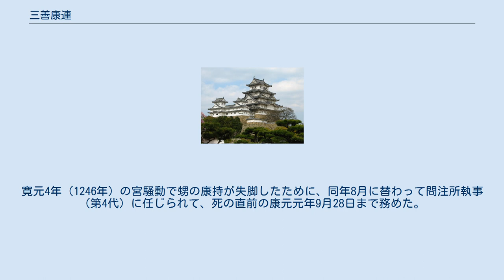三善康連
三善 康連（みよし の やすつら、建久4年（1193年） - 康元元年10月3日（1256年10月22日））は、鎌倉時代前期の鎌倉幕府御家人・法曹官僚。
三善康信の子。
幼名は牛熊。
通称は七郎。
三善氏系太田氏の祖。
兄に康俊・行倫がいる。
 建久4年（1193年）、三善康信の子として誕生。
 律令などの法制に通じて早くから甥の康持・倫重らとともに重んじられた。
父から備後国世羅郡太田荘の半分の地頭職を譲られ、同荘桑原方（現在の広島県世羅町）を所領する。
貞応2年（1223年）4月に玄蕃允に任じられる。
 嘉禄元年（1225年）に評定衆が設置された際にその一員となる。
貞永元年（1225年）に執権北条泰時の命を受け、御成敗式目の条文制定の中心人物の一人として携わった（『吾妻鏡』より）。
天福元年（1233年）12月に賀茂社修造の功績によって民部大丞に任じられ、更に従五位下に叙せられる。
このため、「民部大夫」と呼ばれた。
嘉禎元年（1235年）に阿波守に任じられる。
寛元4年（1246年）の宮騒動で甥の康持が失脚したために、同年8月に替わって問注所執事（第4代）に任じられて、死の直前の康元元年9月28日まで務めた。
 康元元年（1256年）、死去。
享年64（『吾妻鏡』による。『関東評定衆伝』では65とする）。